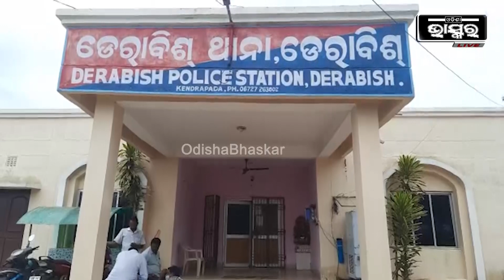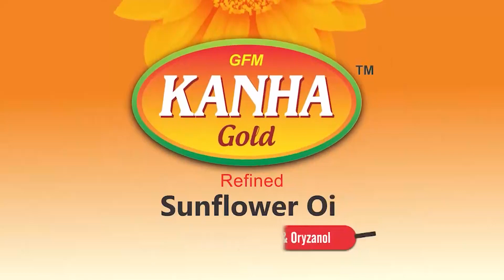ଓଡିଶା ଭାସ୍କର ପ୍ରତିନିଧିଙ୍କୁ ଆକ୍ରମଣ କରି ହଡର ଘଣାରେ ମାଟି ମାଫିଆ ସୁଶାନ୍ତ ଦାସ ଓରଫ ନଣ୍ଡା...